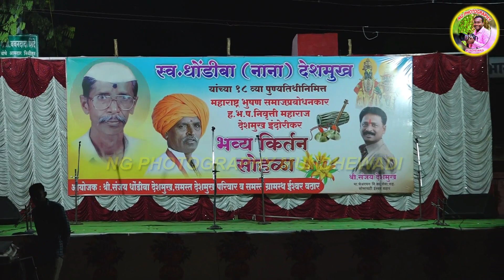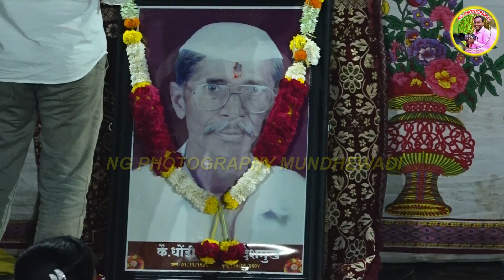ह.भ.प. निवृत्ती महाराज देशमुख इंदोरीकर यांचे ईश्वर वटार येथे झालेला कीर्तन सोहळा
ह.भ.प. निवृत्ती महाराज देशमुख इंदोरीकर यांचे ईश्वर वटार येथे झालेला कीर्तन सोहळा चेअरमन संजय देशमुख यांचे आयोजन